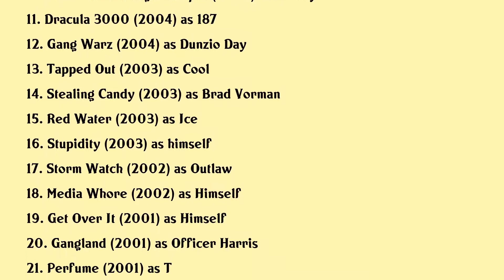Coolio Movies list Coolio| Filmography of Coolio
Coolio Full Movies List Filmography of Coolio

Latest movies of Coolio are:

1. Lord Of The Freaks
2. Railroad To Hell A Chinamans Chance
3. The Orange Years The Nickelodeon Story
4. Two Hundred Thousand Dirty
5. Futurama Benders Big Score
6. Grad Night
7. Celebrity Mix
8. Pterodactyl
9. The Beat
10. A Wonderful Night In Split
11. Dracula 3000
12. Gang Warz
13. Tapped Out
14. Stealing Candy
15. Red Water
16. Stupidity
17. Storm Watch
18. Media Whore
19. Get Over It
20. Gangland

Complete list of movies acted by Coolio are in this video.

Please Comment down your favorite movie of Coolio